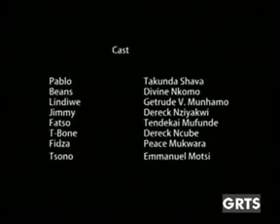GRTS 19 01 2013 2120 GMT